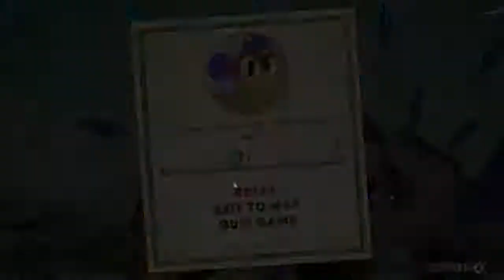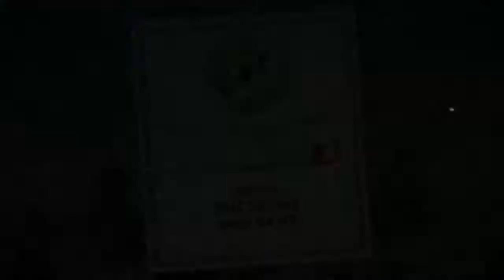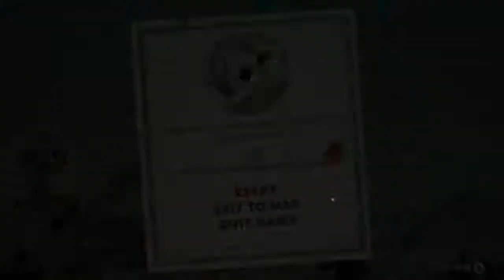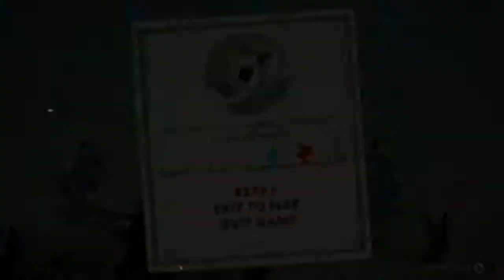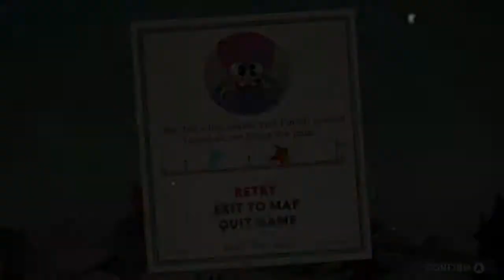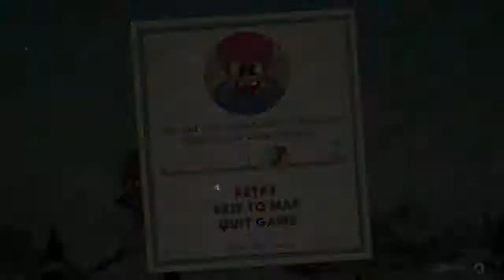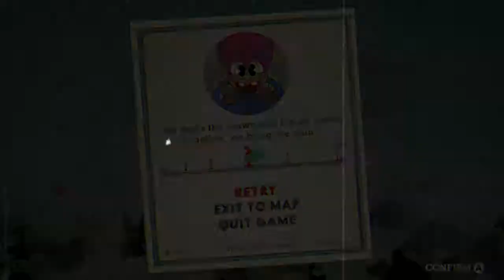Cuphead Ep.7 :Radio Voice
Facebook: Sunshine and Calamity Gaming